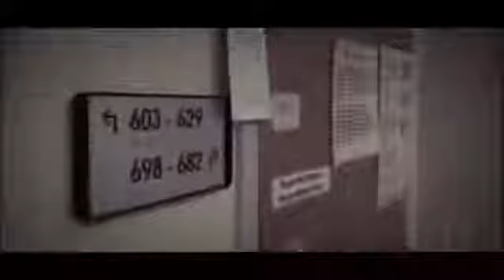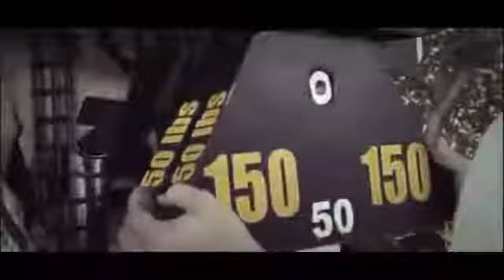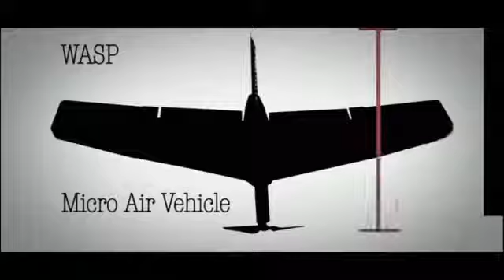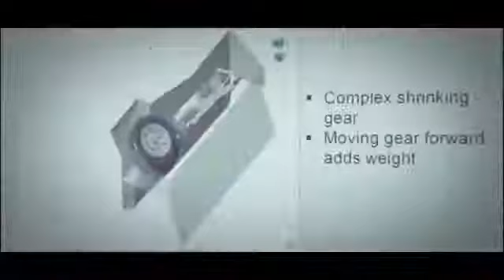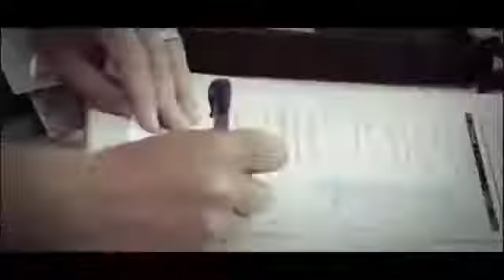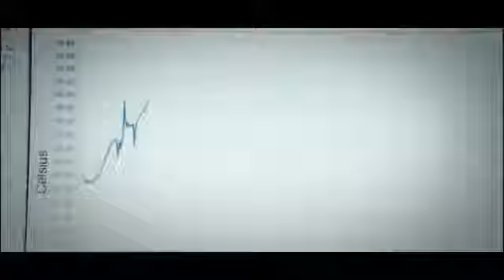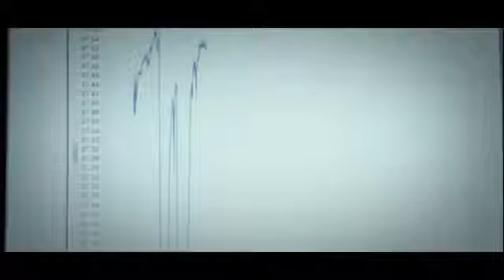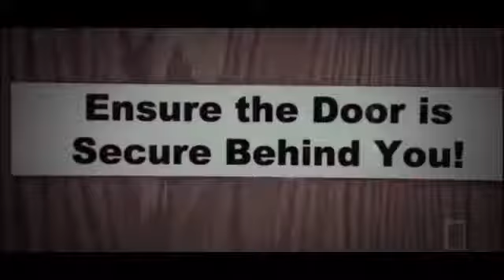Top Secret Weapons Lab DARPA Mind blowing Film documentary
(HD) Inside Americas Top Secret Weapons Lab DARPA Mind Blow (Full Documentary) Military Weapon The Top Secret Killing Weapons Future Mind Blow.

(HD) Inside Americas Top Secret Weapons Lab DARPA Mind Blow (Full Documentary) Military Weapon The Top Secret Killing Weapons Future Mind Blow. Also Dont miss below videos in our channel.